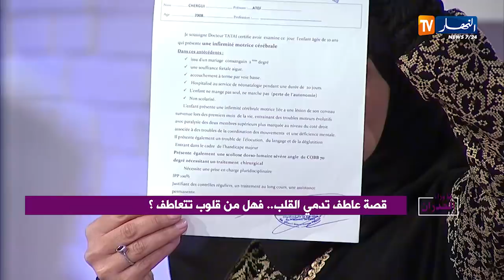ما وراء الجدران: حالة الطفل عاطف تُدمي القلب.. يستنجد لإجراء عملية جراحية مستعجلة